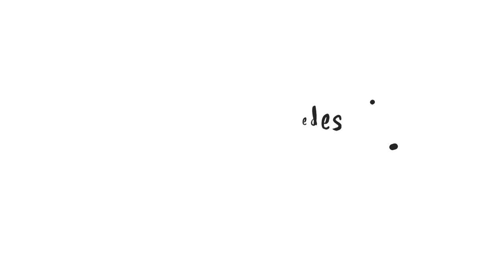¿Sabes cuantos dientes tiene tu erizo? I Erizoo Tips